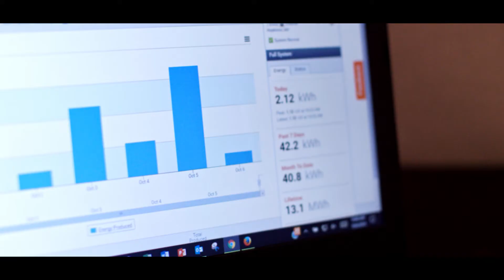We Are Solect Energy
About Solect Energy

Solect is a full-service solar photovoltaic (PV) project developer and installer based in Hopkinton, Massachusetts, delivering smart solar and energy management solutions to help businesses and organizations reduce energy costs. As an industry leader in commercial-scale solar energy, Solect takes a practical approach to the development, installation and on-going support of each system. We partner closely with our customers, providing strong financial insight and solar technology expertise to optimize their investment while creating a positive impact on the environment. Solect currently has installed over 60 MW (megawatts) of commercial PV systems, with a primary focus on commercial, light industrial and institutional properties in New England. or follow us on Twitter at @SolectSolar.